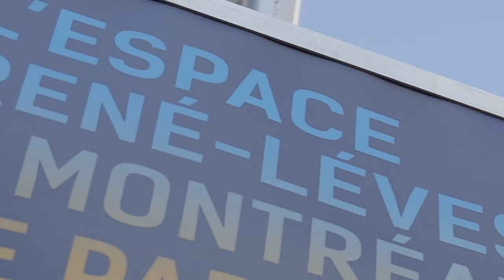L'Espace René-Lévesque à Montréal : le parcours d'un homme d'exception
Jusqu'au 10 novembre 2022, le parcours composé d’une exposition sur la Promenade des Artistes dans le Quartier des spectacles à Montréal, d’une vidéoprojection sur un édifice de la tombée du jour à 23h et d’un documentaire présenté à l'intérieur de la Place des Arts permet de découvrir ou redécouvrir la vie et les réalisations de l’homme autant que du personnage politique.

🔹 Il s'agit d'une autre activité qui s'inscrit dans le cadre de l’Année Lévesque, une initiative de la Fondation René-Lévesque présentée par Québecor, en collaboration avec Hydro-Québec et avec la participation financière du gouvernement du Québec.